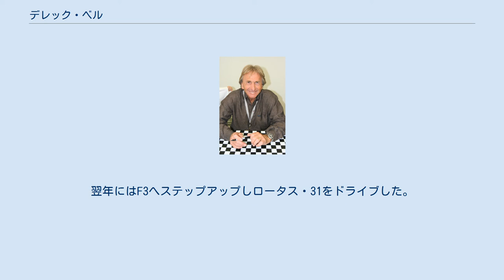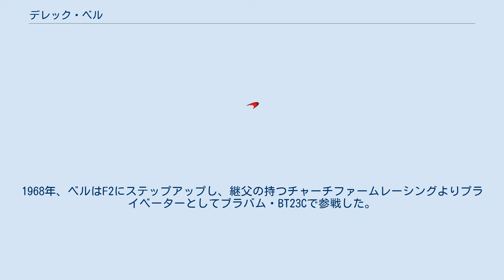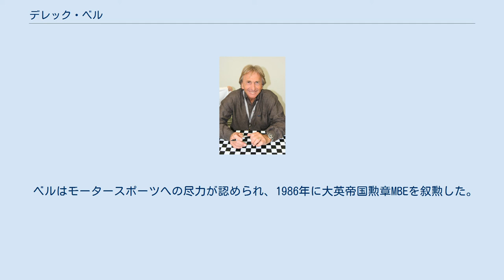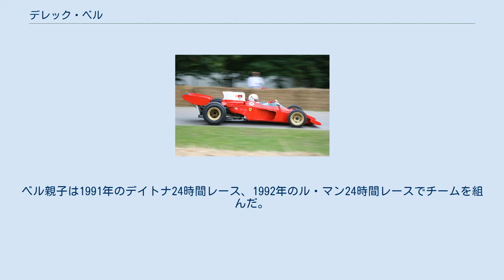デレック・ベル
デレック・ベル（Derek Reginald Bell、MBE 1941年10月31日 - ）は、イングランドのミドルセックス州ピナー出身の元レーシングドライバーである。
ベルはスポーツカーレースで高い成功を収め、ル・マン24時間レースで5勝を挙げた。
また、フェラーリ、サーティース、テクノよりF1にも参戦した。
 ウィートクロフトレーシングのブラバム・BT26をドライブするデレック･ベル（ニュルブルクリンク、1970年） フェラーリ・312B3 "Spazzaneve"テストカーをドライブするデレック・ベル（グッドウッド・フェスティバル・オブ・スピード、2008年） 農場で育ったベルは、ペイガム湾近郊でオートキャンプ場(caravan site)の経営を手伝い、1964年に継父のバーナード・ヘンダーの勧めによりロータス・セブンでレースを始めた。
翌年にはF3へステップアップしロータス・31をドライブした。
1966年にロータス・41にマシンを変更すると、グッドウッドサーキットで初勝利を収め、1967年には7勝を挙げることに成功した。
1968年、ベルはF2にステップアップし、継父の持つチャーチファームレーシングよりプライベーターとしてブラバム・BT23Cで参戦した。
ここでベルは活躍を見せてフェラーリの注目を集め、モンツァでF1デビューを果たした。
1969年にはシルバーストンのレースにフェラーリで参戦し、イギリスグランプリにはマクラーレンの4WD車、M9Aで参戦した。
M9AのF1参戦はこのレースが唯一であった。
 ベルはスティーブ・マックイーン主演の映画、栄光のル・マン（1970年）に多くのドライバーとともに出演した。
ベルは撮影中に幸運にも難を逃れている。
ベルのドライブするフェラーリ・512はあるシーンの撮影に入るところで突然出火した。
ベルは車両が炎に包まれる直前に脱出することに成功し、軽い火傷を負っただけで済んだ。
車両は大きな損傷を受けたが、後に再生された。
 ベルは1970年のヨーロッパF2にも参戦し、マーチをドライブした。
1972年にはテクノF1チームよりナンニ・ギャリのチームメートとして参戦した。
その後はサーティースチームから何度も参戦したが、スポーツカーレースにおいても高い評価を得た。
 ベルはスポーツカー世界選手権タイトルを2度（1985年、1986年）獲得し、デイトナ24時間レースでは3勝（1986年、1987年、1989年）し、ル・マン24時間レースでは5勝（1975年、1981年、1982年、1986年、1987年）を挙げている。
ベルはポルシェの936、956、962で参戦した多くのレースでジャッキー・イクスと組んでおり、モータースポーツ史での著名なペアの一つと見なされている。
 ベルはモータースポーツへの尽力が認められ、1986年に大英帝国勲章MBEを叙勲した。
 1996年、ベルはスペクトル・R42プロジェクトのチェアマンに就任したが、プロジェクトは失敗し1997年に解体された。
2001年、ベルはベントレーのコンサルタントに就任し、2003年のル・マン24時間レースでの勝利に貢献した。
その後ベルはアメリカとボグナーレジスを行き来する生活を送り、F1レースのコメンテーター、ヒストリックイベントでのドライブ、ポルシェの大使役となった。
 ベルの息子、ジャスティン・ベルもレーシングドライバーになった。
ベル親子は1991年のデイトナ24時間レース、1992年のル・マン24時間レースでチームを組んだ。
2008年のデイトナ24時間でもコンビを組んだが、デレックが乗車する前にレースをリタイヤした。
 (key)